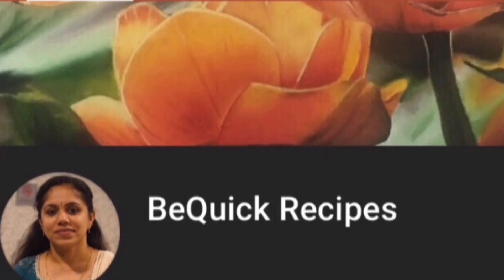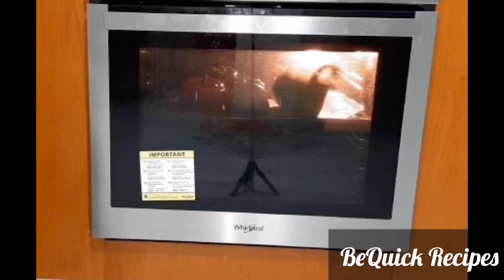Chicken & Cheese stuffed bell pepper//Chicken stuffed capsicum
Ingredients:

1. Capsicum
2. Chicken — 250 gms
3. Shredded cheese — 1.5 cups
4. Chopped ginger— 1 teaspoon
5. Chopped garlic— 1 teaspoon
6. Chopped green chilli— 1 teaspoon
7. Chopped coriander leaves— 1/2 cup
8. Macaroni— 1 cup
9. Chopped Onion— 1.5 cups
10. Refined oil — 1 tablespoon
11. Pepper powder — 1 tablespoon
12. Salt
By
Bindu.N.V
Dr.Bindu